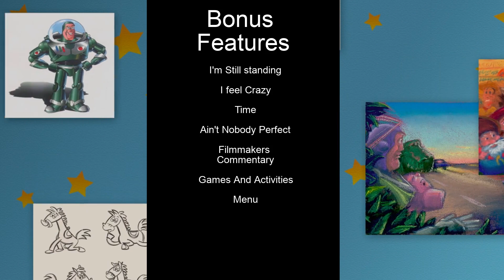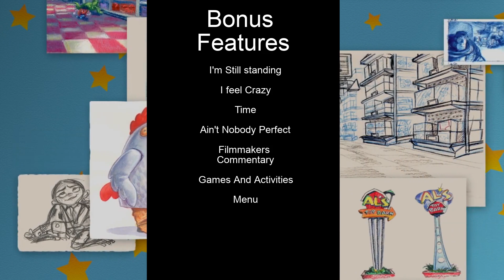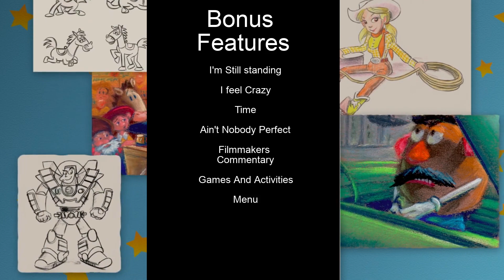THE HELMET DVD Menu Walkthrough